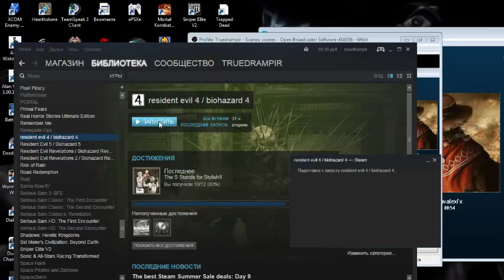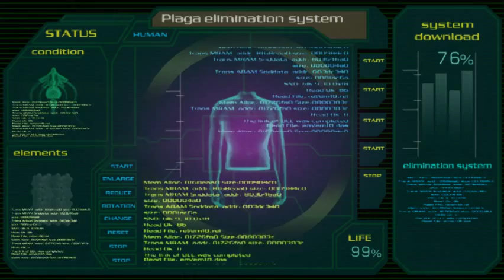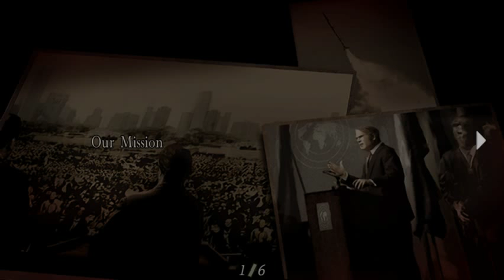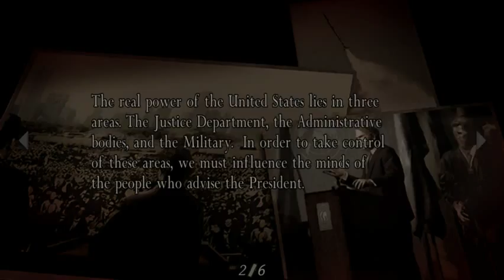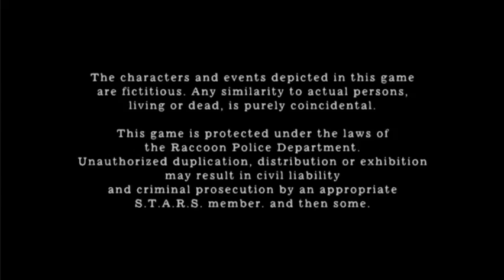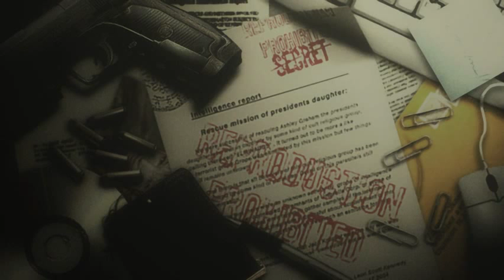Resident Evil 4 часть 3 (Truedrampir)